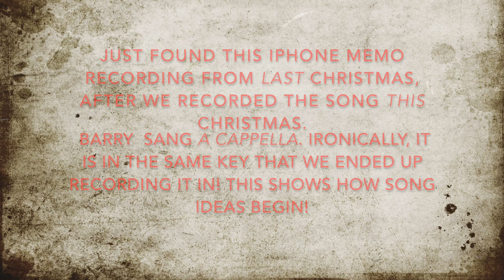BRAND NEW Christmas Song by Cahill & Delene! Original, Traditional--It's Christmas Time, Once Again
Introducing a BRAND NEW Christmas song--original, traditional, sentimental, with photo montage:  "It's Christmas Time, Once Again"
Music & Lyrics by Barry Cahill
© Cahill & Delene 2018
Lyrics:
Thanksgiving Day, has come and gone its way,
And New Year’s Eve is still a dream away.
I see lights in the children’s eyes, and in the shop displays.
That can only mean one thing, Christmas is on its way.
They’re playing the songs we all know by heart.
We’re singing along, we all know our part.
Chorus:
And like a Norman Rockwell painting,
Of those memories, never fading,
It’s Christmas time, once again.
Verse 2:
The flurries of snow have begun to fall.
The wreaths on the doors, garlands in the hall.
I see lights on the evergreens, and in the window panes.
Every Christmas is kinda different, but we still feel the same.
We gather with friends, merry times and mirth.
We’re singing the songs, joy and peace on earth.  (Chorus, then...)
Bridge:
All through the year we’ve been waiting,
Sending cards, buying gifts, decorating.
And like each snowflake that falls in it’s place,
The moon light on the pines,
The glow on every face.
Verse 3:
Here’s wishing you, all your heart’s desire
On Christmas Eve, friends and family, by the fire,
Last Chorus:
Just like a Norman Rockwell painting,
Making memories, never fading,
It’s Christmas time, yes It’s Christmas time, Ho Ho Ho, it is Christmas time, once again.

Music & Lyrics: Barry Cahill
Arrangement: Barry Cahill
Barry Cahill: Piano, Bass, Vocal
Delene St. Clair: Backing Vocal
Dave Blackburn: Guitar, Drums

Photo Credits:
Photos used by permission only, please!
Snowy country scenes: Photos by Deb Shepherd DePaso—Thank you!
Deb was my first best childhood friend at age 5.
Family photos of Delene St. Clair & Barry Cahill
Photo montage by Delene St. Clair
Thanks to Norman Rockwell—you were amazing!

Friends and Family featured in photos:
(Wish we could have included everyone!!)

Barry CAHILL & DELENE St. Clair
Married for 30 years in 2018!

Family:
John & Del Zatroch
Jeannine Eakle
Sheila Connelly, Beth Connelly, Aidian Connelly, Ethan Connelly, Quinn Connelly
John & Rosa Zatroch, Jonathan Zatroch
Don Zatroch, Sarah Zatroch, Charles Zatroch
Brad Cahill, Alex Cahill
Lauren Adaska, Anna Adaska
Friends:
Ahria Dawn, Peggy Lebo, Teri Wilder, Jeff Gelder, Joe Rathburn, Joan Kurland,
Frank Bianchi, Julie & Brian Maskow, Don Alexander,
Andrea Stell, Judy Journay.

MERRY CHRISTMAS and HAPPY HOLIDAYS 2018